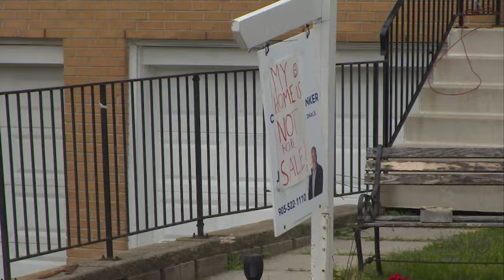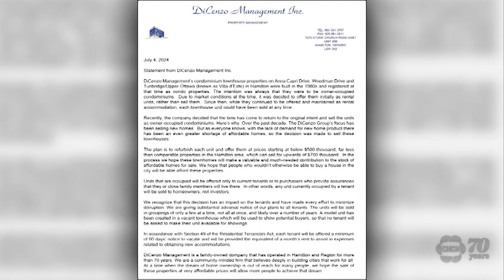ACORN says sale of rental units on Hamilton Mountain “financialized tenant displacement”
A looming threat of eviction has filled a Hamilton Mountain community of more than 100 people with dread.

Earlier this year, Dicenzo Management notified every single one of its tenants living on Anna Capri Drive that their homes were going up for sale.

The neighbourhood has three townhouse complexes, totalling 123 rental units — many of which meet the provincial standard for affordability.

Marni Oram, who has lived in her home for 14 years, says she pays $1,050 monthly and has always been a good tenant.

“Just please, don’t do this. It’s not fair,” she said. “We’ve paid our rent on time, we’ve been diligent in keeping our place. This isn’t right. Please don’t do this.”

In a statement, Dicenzo Management said it plans to sell only a few townhouses at a time and would provide tenants with “a minimum of 60 days notice to vacate” in accordance with the Residential Tenancies Act.

“As well, we will pay you compensation equal to one month’s rent in order to assist you with obtaining new accommodations,” it added.

The Association of Community Organizations for Reform Now (ACORN) has called the move an act of “financialized tenant displacement,” adding that it would displace hundreds of low and moderate-income families.

“All of this happening in the wake of Hamilton City Council passing new rental replacement protections requiring landlords to provide new units for tenants displaced by condo conversion is indicative of DiCenzo’s financialized motives,” ACORN said in an email to CHCH News.

When asked where she would go if evicted, Oram pointed down the street and pitched the idea of living in a tent alongside her neighbours.